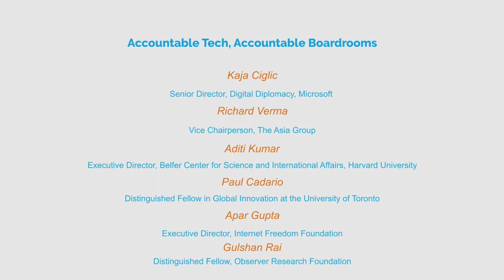CyFy2019 | Accountable Tech, Accountable Boardrooms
From ‘smart health’ to public transportation and urban governance, technology platforms increasingly provide services that were once considered the remit of the state. Unlike states, however, the logic that governs this behaviour is motivated primarily by profit maximisation. Where citizens could once hold the state accountable for ineffective public goods, they find no similar remedy vis-a-vis unelected corporate leaders. With technologies increasingly implicating all aspects of our lives, is it time to script a new corporate ethic to govern technology platforms? How can communities hold platforms and boardrooms accountable when they are dissatisfied or harmed by their services? Speakers include:-

Kaja Ciglic, Senior Director, Digital Diplomacy, Microsoft
Richard Verma, Vice-Chairperson, The Asia Group
Aditi Kumar, Executive Director, Belfer Center for Science and International Affairs, Harvard University
Paul Cadario, Distinguished Fellow in Global Innovation at the University of Toronto
Apar Gupta, Executive Director, Internet Freedom Foundation
Gulshan Rai, Distinguished Fellow, Observer Research Foundation